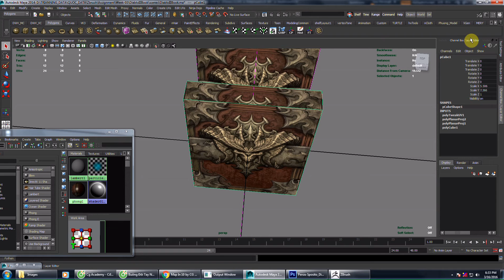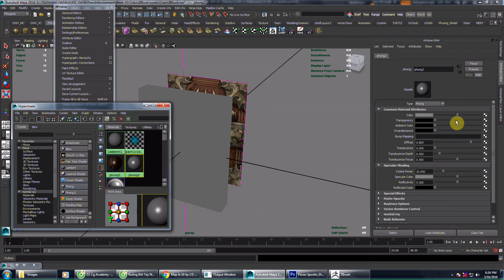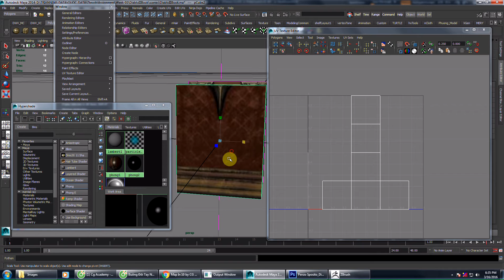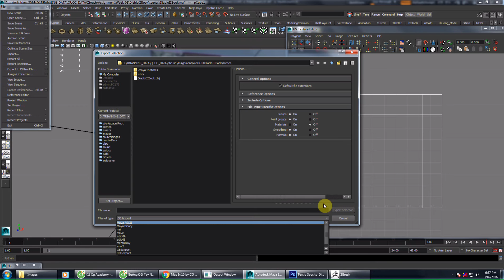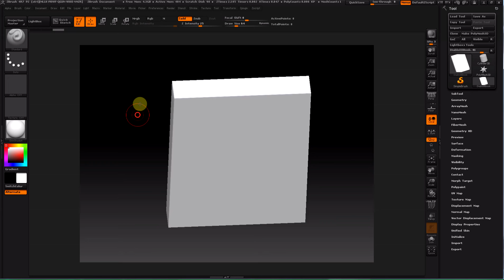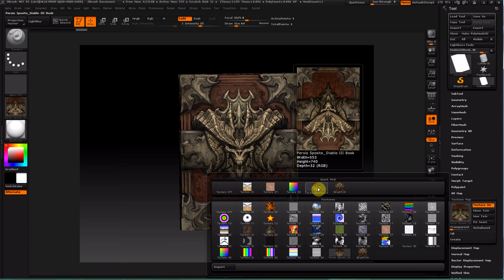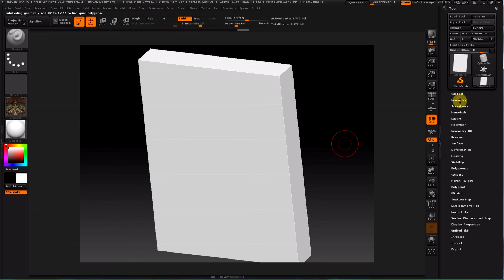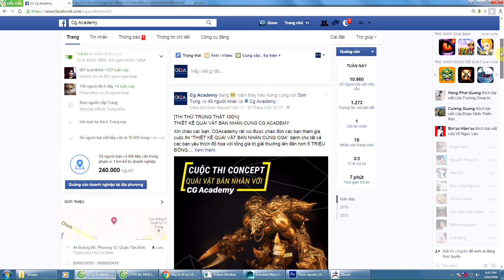Hướng dẫn Zbrush: Nhập khối và hình vào Zbrush